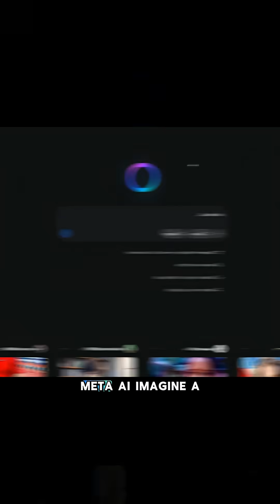Modi Ji Exposed AI’s BIGGEST Flaw! 🤯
In at the recent France AI Summit, Modi Ji highlighted a shocking truth about AI:
Most AIs can’t even draw a person writing with their left hand! 😲

We tested Meta AI, ChatGPT, Gemini, and Grok with the same prompt – all failed!
Why? Because AI models learn from biased data.

🤖 This is just one small example of how AI bias works in real life.

✅ Watch till the end to see which AI finally got it right!